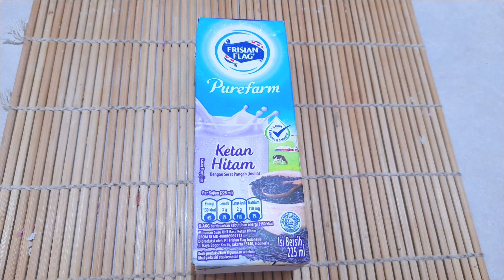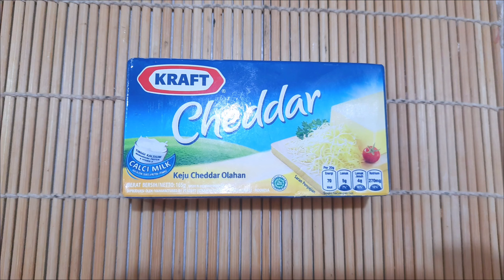Cara membuat Bolu Potong Ketan Hitam